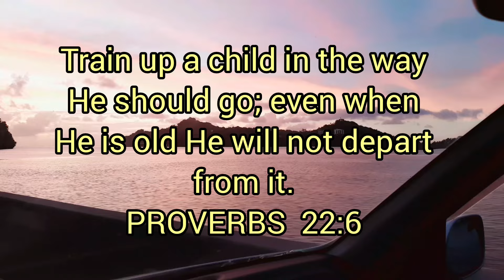HOW WE SPEND QUALITY TIME WITH LITTLE ISLANDER IN REPUBLIC OF PALAU 🇵🇼